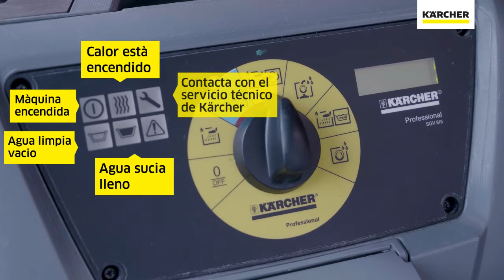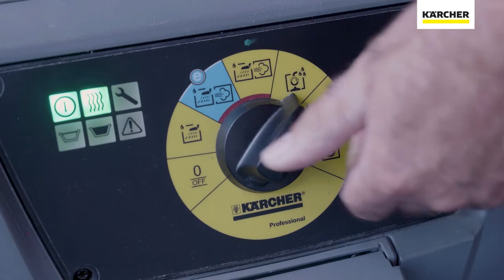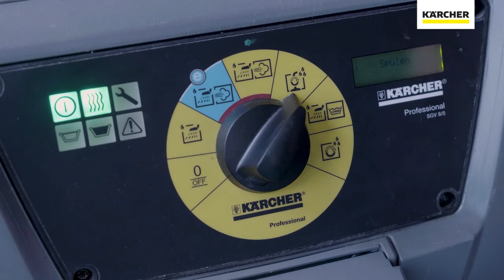Cómo utilizar la limpiadora-aspiradora de vapor SGV 8/5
La SGV 8/5, de fácil manejo, une las funciones de una limpiadora de vapor y de un aspirador en seco y húmedo. Durante la vaporización, el agua de condensación se aspira directamente. Con programas de limpieza adicionales e integración de accesorios.